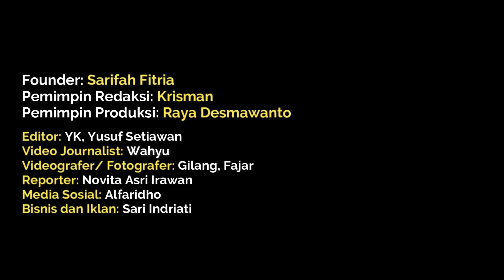Jelang Pemilu 2024, Ditlantas Polda Riau Lakukan Latihan Pengamanan Tamu VVIP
Persiapan pengamanan dan pengawalan tamu VVIP pemilu 2024, Personil Direktorat Lalulintas Polda  Riau, menggelar latihan simulasi di Jalan Gajah Mada, Jumat ( 13/10/23 ).

Dalam simulasi, personil harus mengemudi dengan cepat untuk bisa mengamankan tamu VVIP dari situasi yang membahayakan.

"Ini sebenarnya latihan secara parsial untuk kegiatan kita saat pengawalan tamu VVIP, " ungkap Wakapolda Riau, Brigjen. K. Rahmadi.

Latihan aksi mengendari mobil berjalan mudur dan langsung memutar arah atau teknik u-turn,  dilakukan untuk mengasah kemampuan personil pengamanan.

"kita siapkan kemampuan pengawalan driver VIP, mereka harus punya kemampuan situasional salah satunya bisa memutarkan kendaraan 180 derajat," pungkasnya.

Dalam Latihan tersebut, melibatkan tiga unit mobil patroli jalan raya Dirlantas Polda Riau. (KB-06/Wahyu)